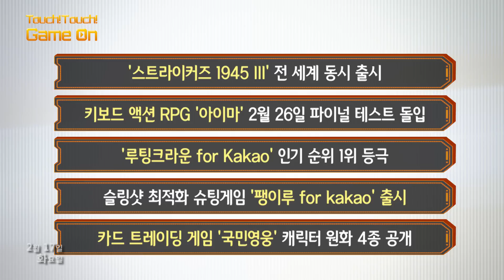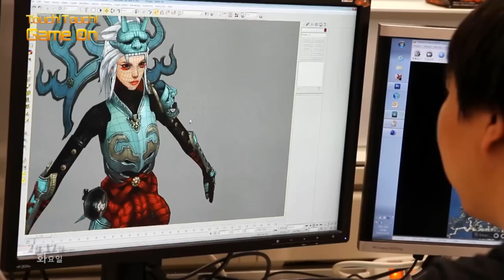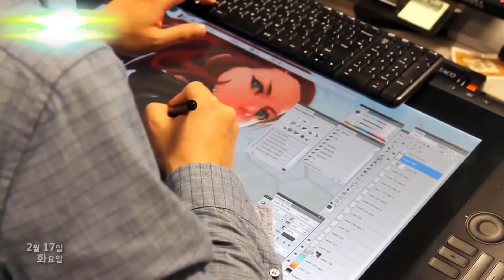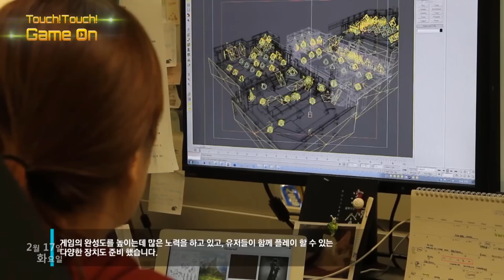0217 터치터치 게임온